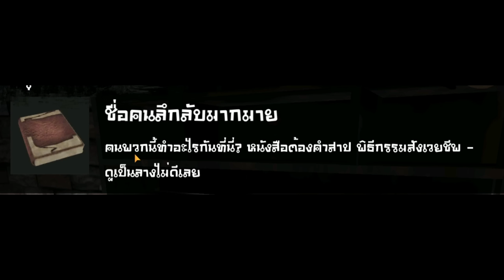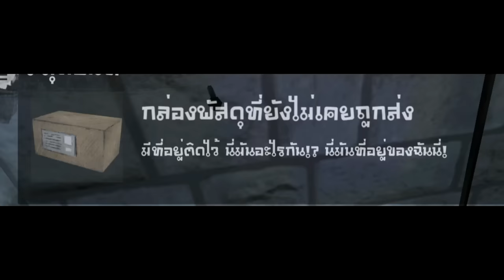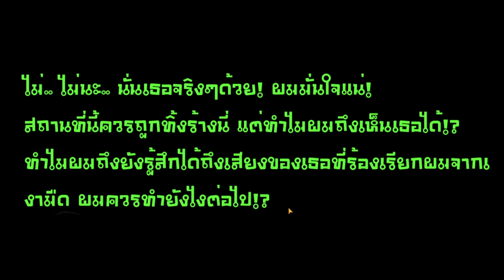Ep.3 เขาไปหาสมบัติ ในบ้านที่เต็มไปด้วยผี - Eyes: The Horror Game คนเกรียนผี | easy boy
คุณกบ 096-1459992